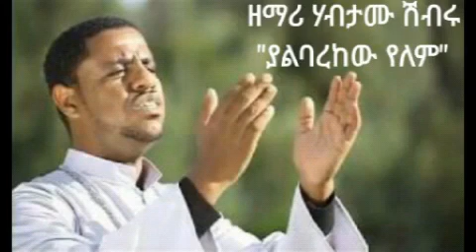//ያልባረከው የለም //New Orthodox Mezmur 2022 | "YALBAREKEW YELEM" መዝሙር ዘማሪ "ሃብታሙ ሽብሩ" | "HABITAMU SHIBRU"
New Orthodox Mezmur 2022